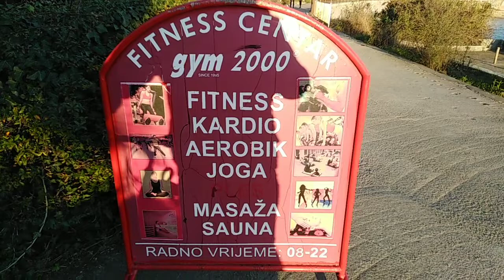MONSTER Chest Workout With IFBB CPFT Billy *A Day In The Gym 💪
Order my customized workout program for gym or home. 🏋️‍♂️🏋️‍♀️🏡
Looking forward to work with you. 💪💪